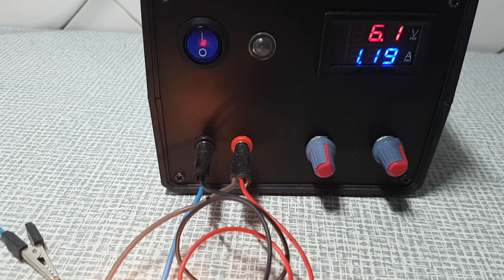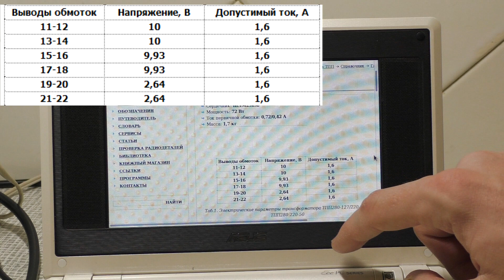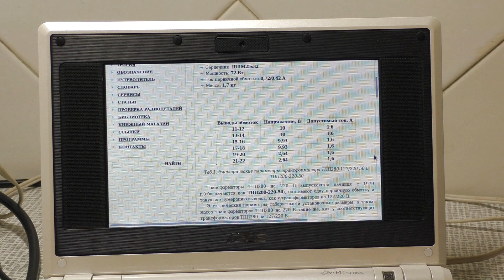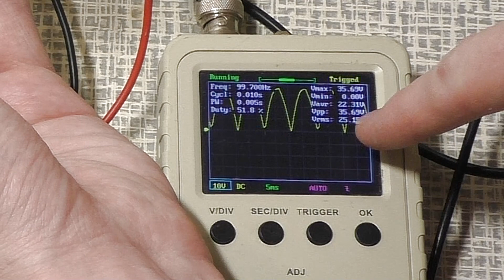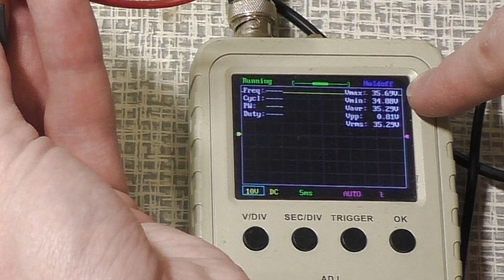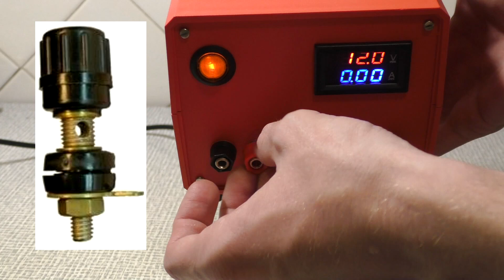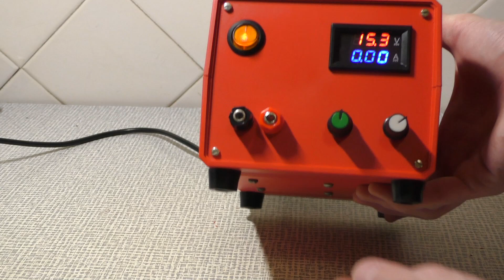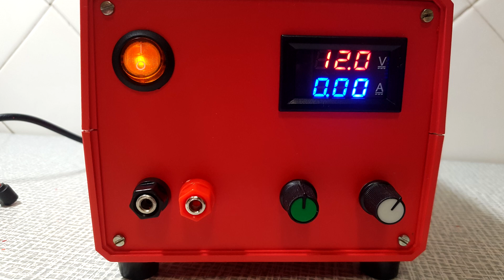Еще один блок питания на XL4016. Красненький! )))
Когда-то давно я собирал лабораторный блок питания на основе модуля с микросхемой XL4016. Блок имеет функцию регулировки напряжения и тока, да и вообще хорошо себя зарекомендовал, поэтому я решил собрать еще один. В отличие от прошлого, собрал в милом корпусе красного цвета.